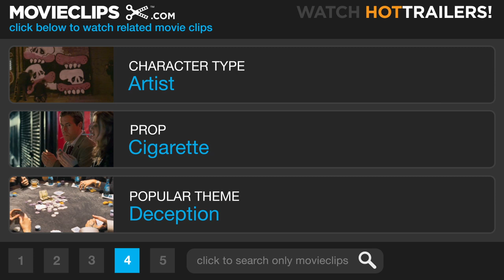Being John Malkovich (3/11) Movie CLIP - 7 1/2 Floor Orientation (1999) HD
CLIP DESCRIPTION:
Craig (John Cusack), bored while watching an orientation video about the 7 1/2 floor, notices Maxine (Catherine Keener) ignoring the video entirely.

FILM DESCRIPTION:
Would you pay money to journey into the mind of the star of Con Air, The Killing Fields, and In The Line of Fire? Puppeteer Craig Schwartz (John Cusack) is having money problems, so he takes a temporary job as a file clerk on the seventh-and-a-half floor of a large office building. One day, while rummaging behind a cabinet, he finds a small door that leads to the center of the mind of actor John Malkovich (played by, you guessed it, John Malkovich). Craig discovers that entering the portal allows him to become John Malkovich for a brief spell, and in time he and his beautiful but aloof co-worker Maxine (Catherine Keener) get the bright idea to charge admission for the privilege of spending 15 minutes inside the head of a well-known actor. Malkovich realizes that something strange is happening to him, but can do little to stop it, as strangers take over his mind for a quarter-hour at a time. Craig's wife, Lotte (Cameron Diaz), eventually takes a trip into Malkovich's psyche, and she soon finds herself in love with Maxine, with whom Malkovich has an affair; meanwhile, Maxine in time becomes infatuated with both Craig and Lotte, but only when they're inside Malkovich. Being John Malkovich marked the feature-length debut of director Spike Jonze, who previously made acclaimed music videos for Weezer, the Beastie Boys, and the Breeders, among others.

CREDITS:
TM & © Universal (1999)
Cast: Reginald C. Hayes, Byrne Piven, K.K. Dodds
Director: Spike Jonze
Producers: Steve Golin, Charlie Kaufman, Michael Kuhn, Vincent Landay, Sandy Stern, Michael Stipe
Screenwriter: Charlie Kaufman